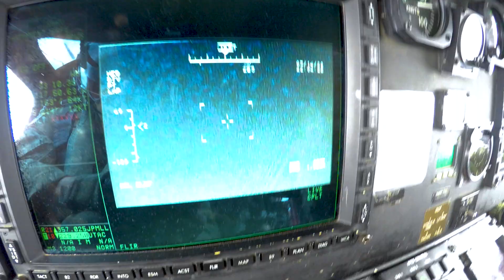Orion Recovery Team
The Landing and Recovery Team led by the Exploration Ground Systems Program from Kennedy Space Center in Florida will be responsible for safely recovering the Orion capsule, and crew on future Artemis missions, after splashdown and returning them both to land. The interagency landing and recovery team consists of personnel and assets from the U.S. Department of Defense, including Navy amphibious specialists and Air Force weather specialists, and engineers and technicians from Kennedy, Johnson Space Center in Houston, and Lockheed Martin Space Operations. The team will recover Orion and attempt to recover hardware jettisoned during landing, such as the forward bay cover and the three main parachutes.